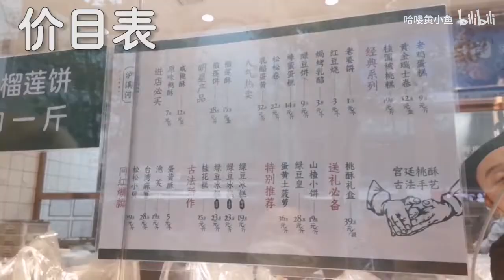武汉江汉路新开了一家糕点店，一开门就排起了长队，有那么好吃吗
实拍泸溪河糕点店，刚开门就排起了长队，这生意一天能卖1000斤吧